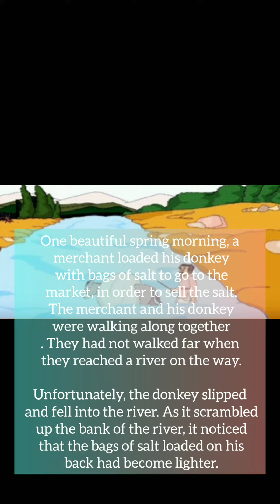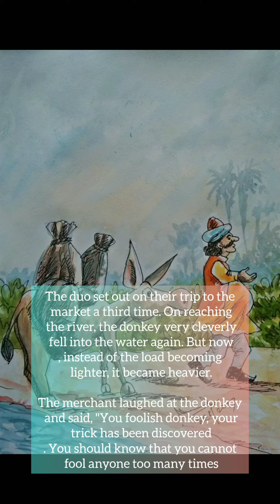A merchant and his donkey 🐴